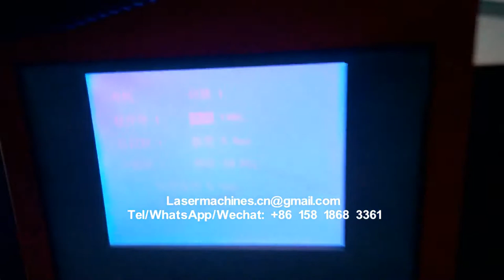Carta Publicitaria Laser Soldador Stainless Steel Advertising Letter Handheld Laser Welding Machine